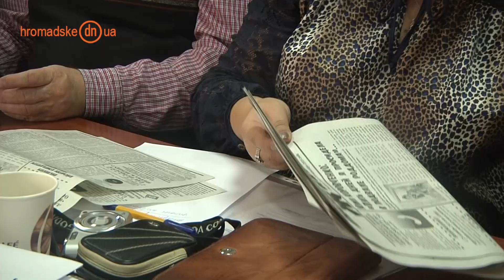Краматорск: Информационные потребности внутренне перемещенных лиц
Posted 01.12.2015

Kramatorsk: IDPs’ information needs